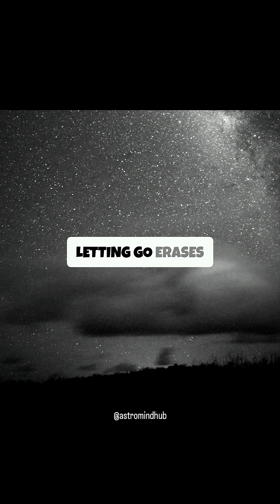The Universe Remembers What You’d Rather Forget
Here’s a psychology fact you’re not ready for: your mind forgets moments, but the universe doesn’t. This 50s YouTube Short blends psychology, neuroscience and physics to explain “emotional imprinting,” memory rewriting, and why choices echo in spacetime. Perfect for curious psychology fans — educational, philosophical background music; yellow comic-box subtitles; male heavy Northern English narration. Watch to confront how memory, entropy and causality shape your life and learn the one change that breaks the cycle: pay attention when no one’s watching.